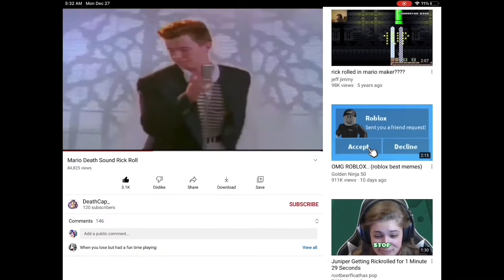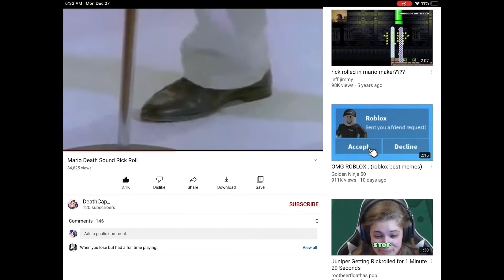Natural Disaster Survival (Multi Disaster) (Rainbow Ride- Acid Rain, Earthquake, Tornado, & Volcano)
Original Title: Roblox Natural Disaster Survival (Multi Disaster) (Rainbow Ride - Acid Rain, Earthquake, Tornado, Volcano)
Map: Rainbow Ride
Disasters We Got: Acid Rain, Earthquake, Tornado, Volcanic Eruption